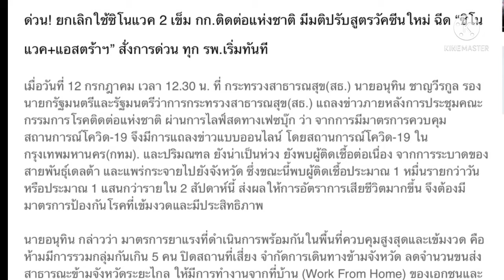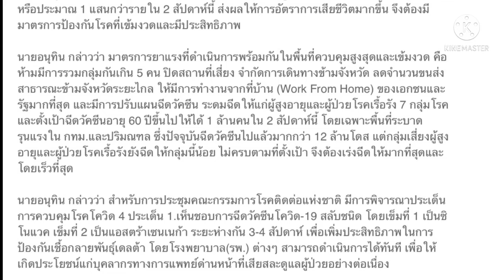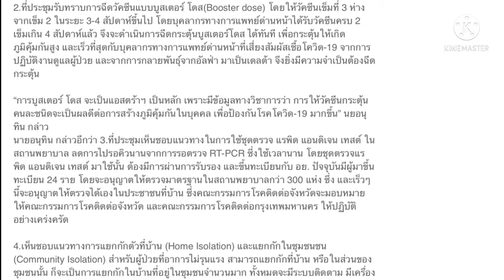ด่วน ปรับสูตรฉีดวัคซีน